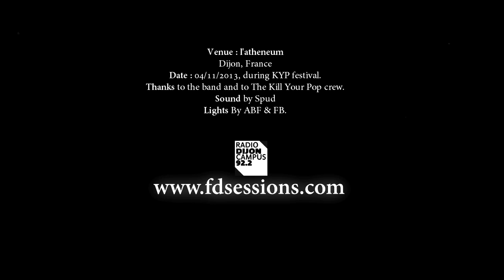ANIKA - Live : No one's there / yang yang / i go to sleep / masters of war (a 'FD' short live film)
Recorded live @ l'atheneum, during Kill Your Pop festival #10.
Tracklist :
0:00 No one's there
3:42 yang yang
7:16 i go to sleep
11:30 Masters of war.